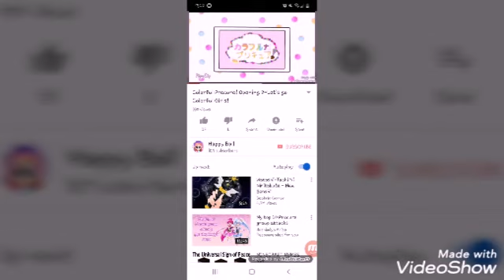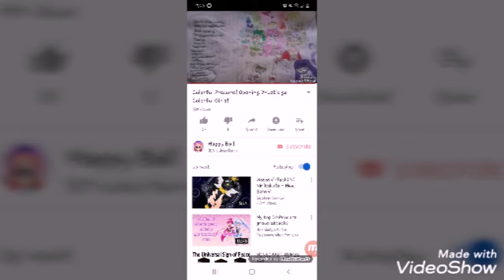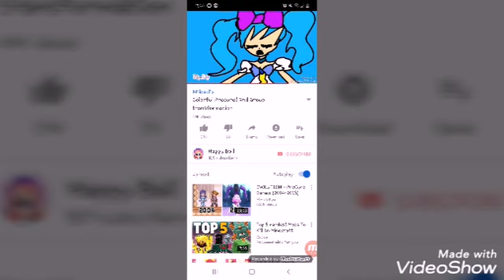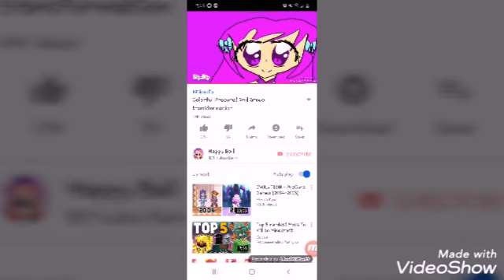Colorful Precure! Episode 39-Truth or Dare? Uh oh! (READ DESC)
Okay I really don't know why but my editor moved the videos (ending, opening, transformation, and attack) to the end for some weird reason please pretend that they're there and don't make a huge deal about it. Videoshow is bad okay